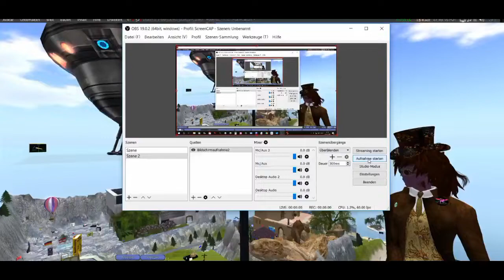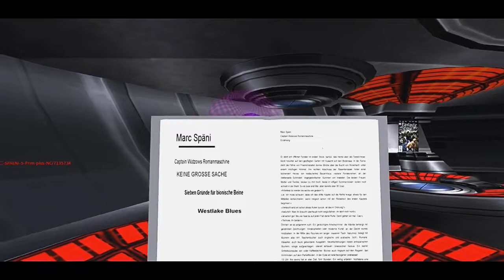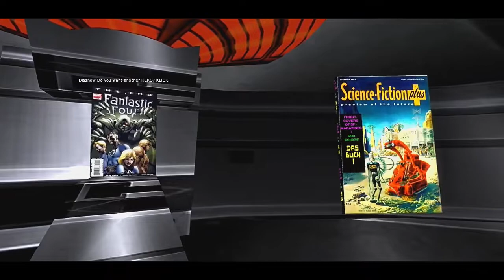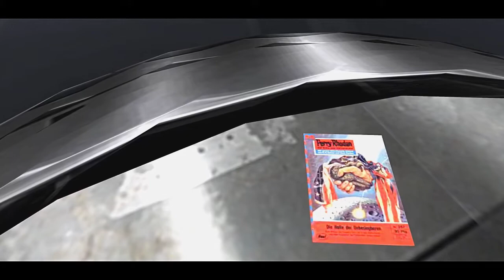Mit der flycam zur THIRD HOPE II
Einige Schwenks um und in der THIRD HOPE II, ein Raumschiff angelehnt an die PERRY RHODAN - Heftromanserie.
Zugleich ist dies eine Abteilung der Freien Bibliothek Pegasus im SL.  "SF / Vorläufer / Verwandtes".